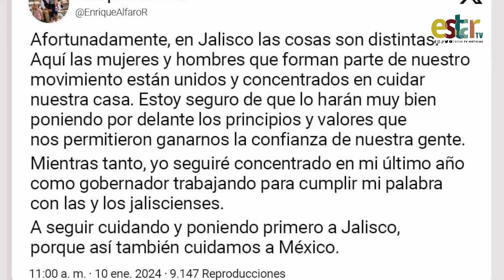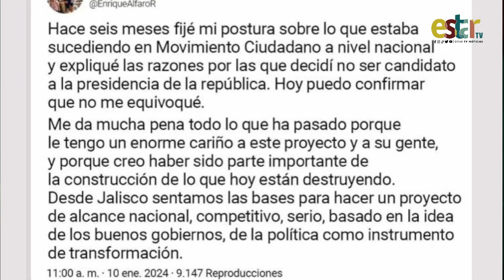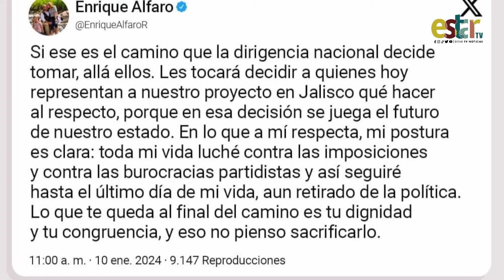Enrique Alfaro gobernador de Jalisco pone distancia con Álvarez Máynez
El gobernador de Jalisco señaló que es una total, falta de respeto a haber hecho un destape presidencial en una mesa con botanas y cerveza ￼￼